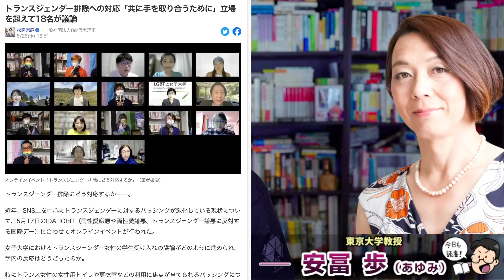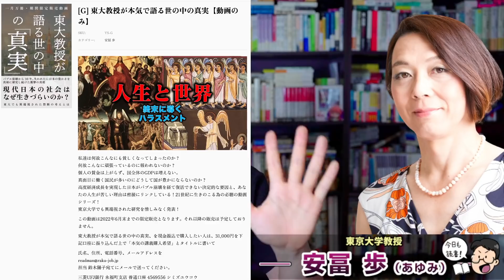年収上げたいよ〜お金欲しいよ〜物価上昇と賃金低下の中でどうやって生き延びればいいのか？本気で考えてみた。安冨歩東大教授。一月万冊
21世紀を生きのびる経済と仕事の考え方について。安冨歩東大教授。一月万冊

東大教授が本気で語る世の中の真実、を現金振込で購入したい人は、31,000円を下記口座に振り込んだ上で「本気の講義購入希望」とタイトルに書いて

特別価格！

複雑さを生きる、生きるための日本史、本当の人生を生きるための論語、などの既存商品と「東大教授が本気で語る世の中の真実」を同時購入したい場合は55,000円となります。

購入希望の方は55,000円を振り込んだ上で

「複雑さを生きる＋東大教授が本気で語る世の中の真実」
「生きるための日本史＋東大教授が本気で語る世の中の真実」
「本当の人生を生きるための論語＋東大教授が本気で語る世の中の真実」

とメールに書いて氏名、住所、電話番号、メールアドレスを

2018年にとても悲しいことがありうつ病に。2年近い闘病を経てその期間はYouTubeもかなり休みがちになりました。最近ようやく少し元気になり、YouTubeなどの活動も再開しています。